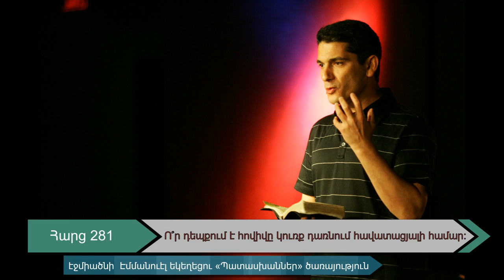Հարց 281․ Ո՞ր դեպքում է հովիվը կուռք դառնում հավատացյալի համար։